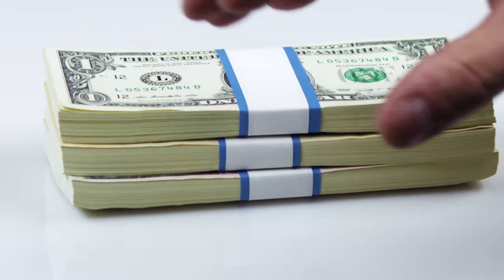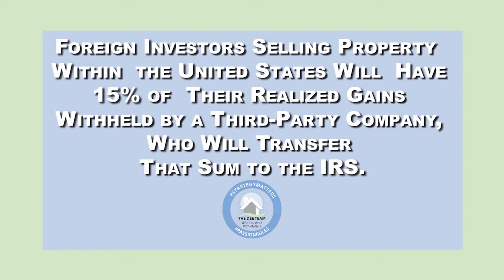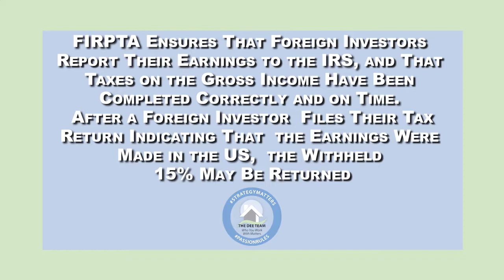The Dee Team: How FIRPTA Applies to Foreign Buyers & Sellers in Our Market - OrlandoHomeShow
Today I am joined by Michael Lwin of Nona Title to discuss FIRPTA and how it affects foreign buyers and sellers in our Orlando market. First, what is FIRPTA? FIRPTA stands for the Foreign Investment in Real Property Tax Act. Essentially, FIRPTA stipulates that when a foreign investor sells a property they've previously purchased within the United States, a portion of realized gains from the transaction is to be withheld and sent to the IRS. To learn more about FIRPTA and how it may affect you, watch this short video.

Buying a Central Florida Home? Search ALL Homes For Sale

Selling Your Central Florida Home?